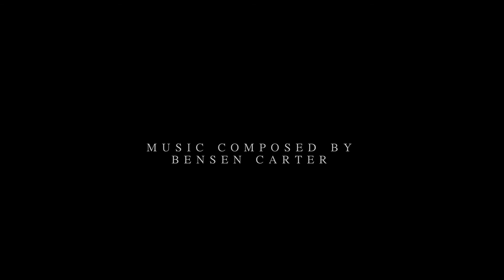DREAMER - A short horror film by Zach Ramelan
Shot entirely on the Canon 60D Dslr.

Lit with only the apple I pad and Samung galaxy S3 cell phone flash light.

Graded and edited in Final Cut Pro 7

Audio recorded on the Zoom H4N

Directed by Zach Ramelan

Staring Raven Cousens

Music Composed by Bensen Carter

Written by Zach Ramelan and Raven Cousens

Wild Ram Films 2013